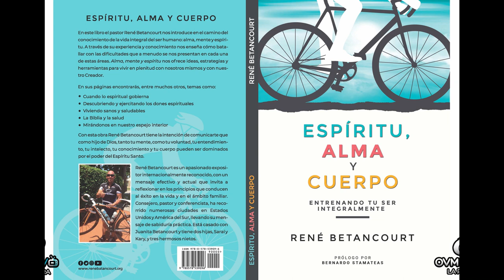Compartiendo La Visión Edición Especial - episodio 39 - Rene Betancourt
El consejero, pastor y conferencista Rene Betancourt, nos acompaña en un nuevo Episodio Especial de Compartiendo la Visión, con Elaine Enriquez. Un Programa motivador que cambiará el ritmo de tu día. Todos los jueves a las 8 pm Siempre